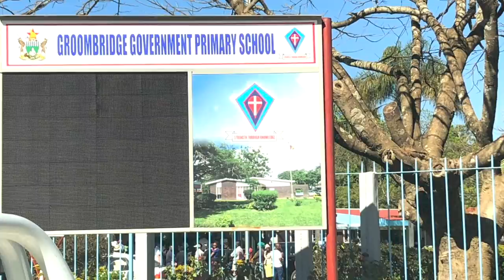Delani "Step Aside" Makhalima: The Man, The Music, The Dream | Episode 1- Delani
DELANI “Step Aside” MAKHALIMA- The Man, The Music, The Dream

Step Aside! This wasn’t just a fancy pseudonym belonging to a record producer named Delani Makhalima. It was a feeling of hope and ecstatic relief that finally!, a whole generation can now be heard. This series follows the story of that generation. Those who created something out of nothing and announced the dawn of a new era. That era is best remembered as the “Urban Grooves” era. Through a 5-part series we follow the story of Urban Grooves through the eyes of the man who was at the center of it all, Delani “Step Aside” Makhalima.

The series was produced by Intentionally Daring in collaboration with Phenomenal Media